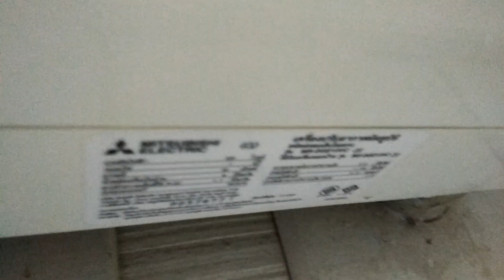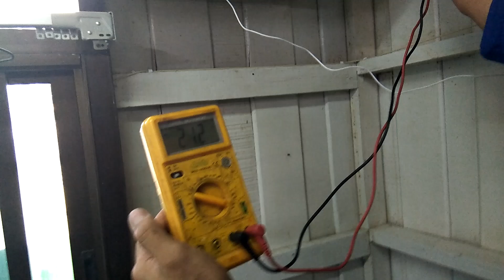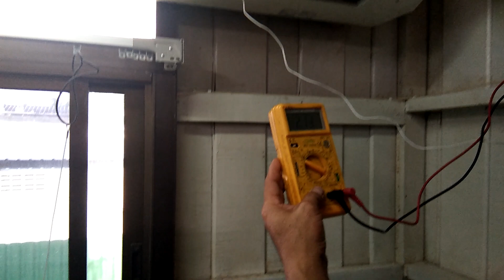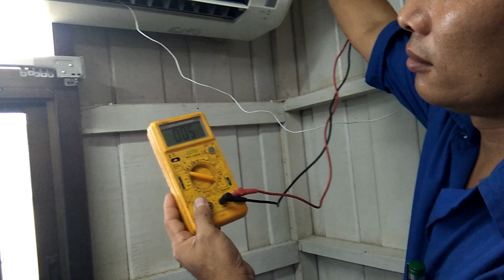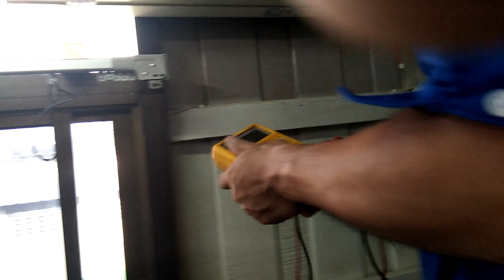แนวทางการตรวจเช็คซ่อมแอร์บ้าน MITSUBISHI ELECTRIC รุ่น MU-SGE13VC-T1อาการไฟLEDกระพริบตลอดตอนที่1